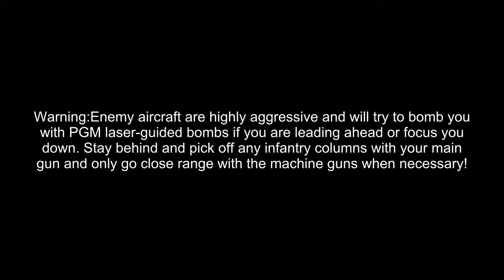Easy Red 2 - Kos (Updated) Part 7 FINAL;Kefalos (German Perspective)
SCREW SKYCANCER

240mm twin AIO Cooler LT520/ML240L, or more likely Thermalright Frozen/Jonsabo TW or TG 240/MSI MAG/ID Cooler Auraflow 240 class top exhaust
Fans:Built in DP505 Antec 3x frontal fans
RAM:64 GB DDR5 (Trident Z5 Neo 2x 32 GB 4800/CL32 6000)
GPU:Sapphire Nitro RX7800 XT (Minimum  AMD Adrenalin)
Hard disk:2 TB Samsung 990 Pro with Heatsink. HDD mounts empty (1 WD120EMAZ and 1 WD120EDAZ in a single Orico hard drive single enclosure)
DVD:None
Monitor:1440P Philips 165 HZ, 24M1N5500Z/93 Evnia 5000 24 inch Series
PSU:ASUS 850W STRIX ROG Aura Edition Gold
OS:Windows 11 Home edition
Case:Antec DP505 (Colette Brunel/Angel theme)Keyboard:ASUS TUF K1 Keyboard/Secondary backup Simple membrane bluetooth wireless (Why do i need steelseries when i dont have any friends other than roleplayers?)
Mouse:Reused from laptop. raised palm/anti-wear design, RGB.
Editor:KdenLive. AMD AMF Hardware acceleration (H.264)
Tablet:Kamvas 13/XP Pen Deco Fun (S) orange drawing tablet
Speakers:MSI H991 Gaming Headset/Corsair HS65 Headset